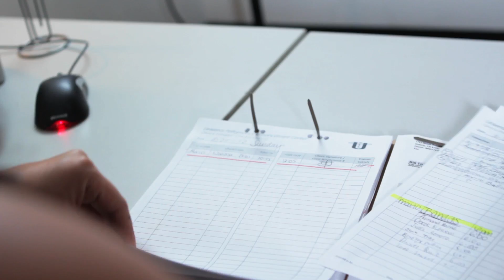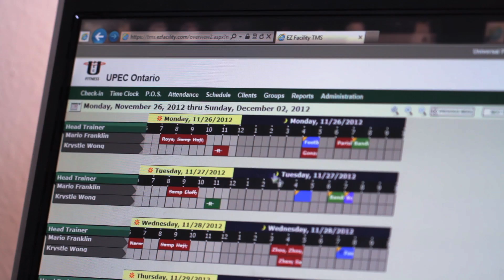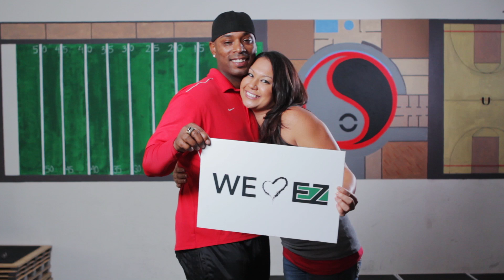Gym Management Software Review - UPEC Fitness | EZFacility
See how UPEC Fitness is using Gym Membership Software from EZFacility to manage their fitness business.